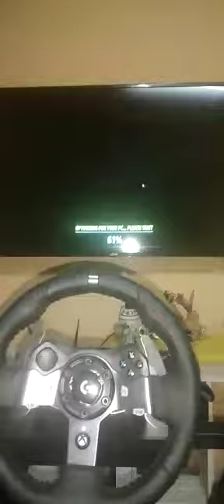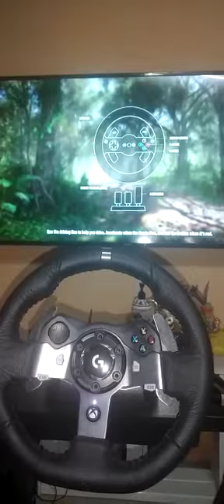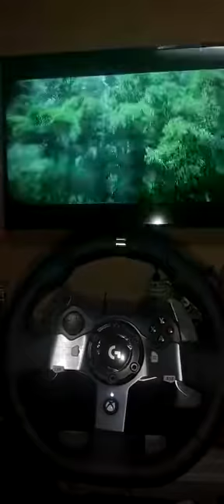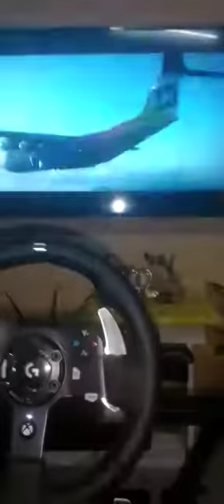forza horizon 5 premium launch first 2 minute